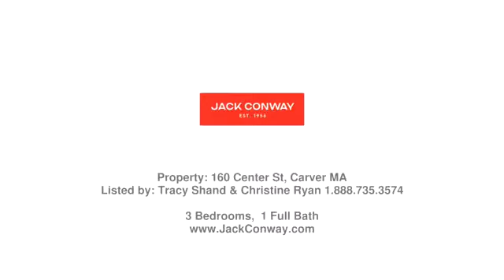Real estate in North Carver - Single Family property - Listed by Tracy Shand & Christine Ryan, Jack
Price: $380,000

OPEN HOUSE SUN 7/10 1-3pm. WELCOME HOME! Old-fashioned Farmhouse is affordable and has a lot going for it! Enter front door to small tv/living room with open half-wall that flows into the eat-in kitchen. Fully applianced with gas cooking, built-ins, large area for dining table and new laminate flooring. 1ST floor main bedroom has new floor, walk-in closet and sliding glass doors. Upstairs there are 2 good-sized bedrooms (1 is renewed), a full bath and mini walk-in closet in hallway. Basement has storage room and laundry area w/walk-out door to 20x10 storage area under 28X12 deck. Deck is not secure/needs work/exterior may not pass FHA. Pretty flat private wooded lot for your outdoor enjoyment; hosts fire pit and an oversized 20FT detached Man-Cave workshop. A lot of off-street parking; driveway at front door and additional driveway leads to backyard for more parking. Good bones, solid deal, great community! Wonderful location with access for highway commute and near Town amenities.

Tracy Shand & Christine Ryan - Jack Conway